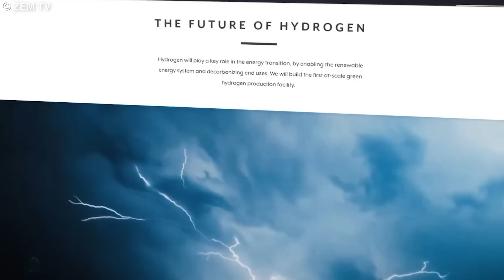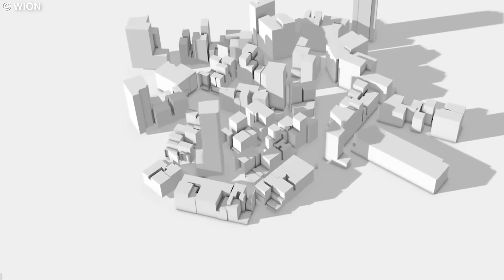The Line: Saudi Arabia Insane $1 Trillion City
There are buildings, super-structures that you only expect to see in Sci-fi movies. And this new Saudi Project is one of them.